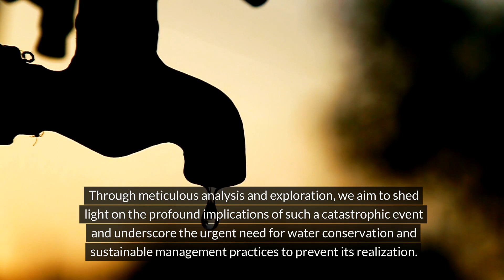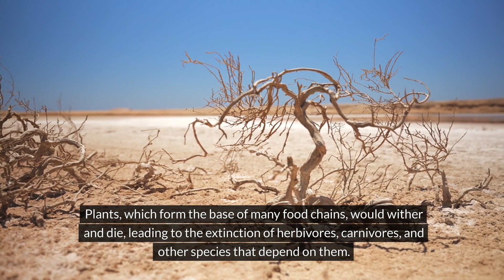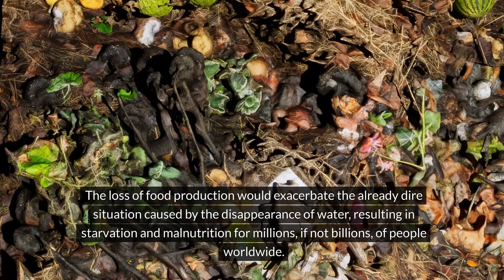What if all water on Earth disappeared instantly? World without water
Title: The Vanishing Waters: An In-Depth Exploration of a World Without Water

Introduction
The sudden disappearance of water is a cataclysmic scenario that threatens the very foundation of life on Earth. In this comprehensive examination, we will delve into the multifaceted repercussions of a world without water, spanning the immediate impact on various life forms, the collapse of ecosystems, desertification, climate disruption, global famine, economic collapse, health crises, social unrest, mass migration, and the ultimate extinction of life. Through meticulous analysis and exploration, we aim to shed light on the profound implications of such a catastrophic event and underscore the urgent need for water conservation and sustainable management practices to prevent its realization.

Immediate Impact on Life:
The sudden disappearance of water would initiate an immediate crisis for all life forms on Earth. Water is essential for cellular function, and without it, organisms would quickly dehydrate and die. This would affect everything from microbes to plants, animals, and humans. Within days, the absence of water would lead to widespread death and devastation.

Ecosystem Collapse:
As organisms die off due to dehydration, ecosystems would rapidly collapse. Plants, which form the base of many food chains, would wither and die, leading to the extinction of herbivores, carnivores, and other species that depend on them. The collapse of ecosystems would have profound implications for biodiversity, with ripple effects felt throughout the entire biosphere.

Desertification:
With no water to sustain vegetation, formerly fertile regions would quickly turn into deserts. The process of desertification would spread rapidly, transforming landscapes into barren wastelands incapable of supporting life. Once lush forests, grasslands, and wetlands would become arid expanses devoid of plant and animal life.

Climate Disruption:
Water plays a crucial role in regulating Earth's climate. Its disappearance would lead to drastic changes in weather patterns, including extreme heat in some regions and extreme cold in others. The disruption of global climate systems would further exacerbate the collapse of ecosystems and agricultural systems, leading to even more widespread devastation.

Global Famine:
Agriculture relies heavily on water for irrigation. Without it, crops would fail, leading to widespread food shortages and famine. The loss of food production would exacerbate the already dire situation caused by the disappearance of water, resulting in starvation and malnutrition for millions, if not billions, of people worldwide.

Economic Collapse:
Industries such as agriculture, manufacturing, and tourism would collapse without water. This would lead to widespread unemployment, economic recession, and the collapse of financial markets as businesses struggle to survive. The loss of economic stability would further compound the humanitarian crisis, plunging societies into chaos and despair.

Health Crisis:
Access to clean water is essential for maintaining hygiene and preventing the spread of disease. Without it, outbreaks of waterborne diseases such as cholera and dysentery would become rampant, leading to a public health crisis of unprecedented proportions. Healthcare systems would be overwhelmed, and mortality rates would skyrocket as medical resources become scarce.

Social Unrest:
The scarcity of water would lead to conflicts over the remaining water sources. This could result in wars between nations, as well as civil unrest within countries as people fight for access to water for themselves and their families. Social cohesion would break down as communities struggle to survive in an increasingly hostile and resource-deprived world.

Mass Migration:
As water becomes increasingly scarce, people would be forced to leave their homes in search of water. This would lead to mass migrations of refugees, putting further strain on already overcrowded regions. The movement of people would exacerbate tensions and conflicts, leading to a humanitarian crisis of epic proportions as governments struggle to cope with the influx of displaced populations.

Extinction of Life:
Ultimately, the disappearance of water would lead to the extinction of most life forms on Earth. Without water, the planet would be unable to support any form of life, and Earth would become a barren wasteland devoid of all living organisms. The extinction of life would mark the end of the evolutionary journey that began billions of years ago, leaving behind only remnants of what once thrived on this water-rich planet.